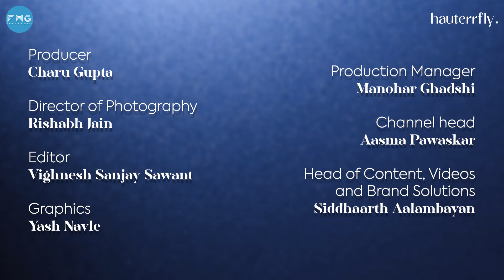Doctor, Dancer & Cyclist: Meet Neha Tikam, A 34-Year-Old World Record Holder | Chief Naari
In this inspiring episode of Chief Naari, we sit down with Neha Tikam, a doctor, dancer, and now a world record-breaking ultra-endurance cyclist. Starting her cycling journey in her thirties, Neha talks about her record-breaking ride, the challenges she faced, and how she balances her multi-talented life. Tune in to hear her incredible story of perseverance, passion, and the pursuit of excellence in all walks of life.

0:00 Meet the Chief Naari
0:47 Naari with multiple talents
1:49 Getting into cycling as a pro
2:54 Breaking the stigmas
3:57 Neha Tikam’s record breaking ride
5:51 Sports for women